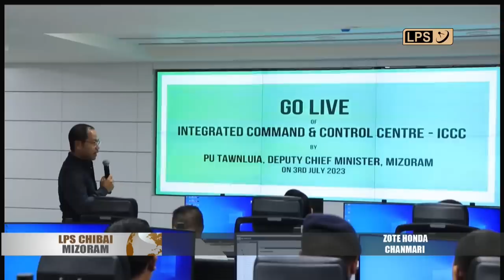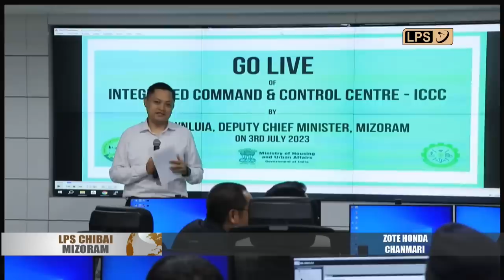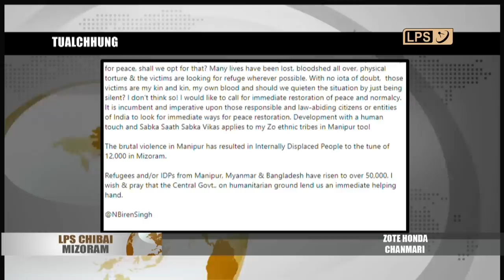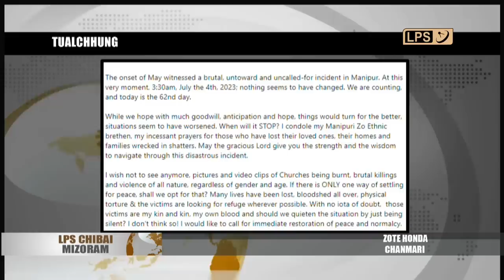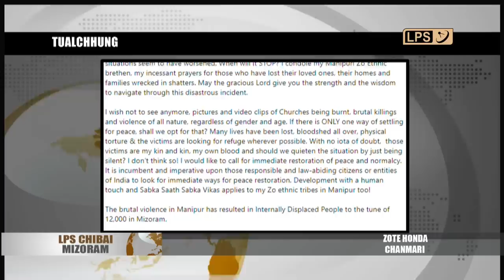4 JULY 2023 LPS CHIBAI MIZORAM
Aizawl Smart City Limited hnuaia din Integrated Command & Control Centre (ICCC), a taka hman tanna, go-live hun chu nimin khan Treasury Square-a ICCC pisa ah neih a ni a. Deputy Chief Minister Pu Tawnluia, UD & PA Minister ni bawk chuan khuallian niin a hmanpui.

Vaivakawn thlanmual kawngah lei a tlak belh leh avangin chhungkaw 6 luah In pahnih chu an inthiar chhuak.

Chief Minister Pu Zoramthanga chuan Manipur buaina rapthlak tak hi lo tawp tawh se ka duh tak zet a, buaina chinfel dan kawng rang taka ngaihtuah leh chet lak nghal hi mawhphurhna la ngei ngei tura ngaihte mawhphurhna leh an tihmakmawh a ni, a ti.